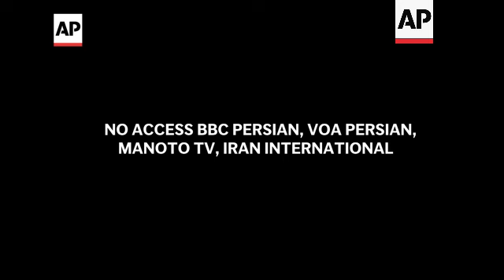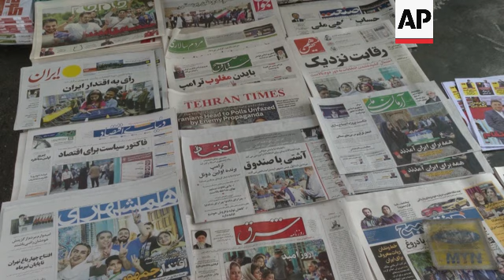Iran to hold runoff election with reformist Pezeshkian and hard-liner Jalili after low turnout vote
RESTRICTION SUMMARY: NO USE BY BBC PERSIAN, VOA PERSIAN, MANOTO TV, IRAN INTERNATIONAL

++The Associated Press is adhering to Iranian law that stipulates all media are banned from providing BBC Persian, VOA Persian, Manoto TV and Iran International any coverage from Iran, and under this law if any media violate this ban the Iranian authorities can immediately shut down that organisation in Tehran.++

ASSOCIATED PRESS  - NO USE BY BBC PERSIAN, VOA PERSIAN, MANOTO TV, IRAN INTERNATIONAL
Tehran, Iran -  28 June 2024
1. Various of hard-line Iranian presidential candidate Saeed Jalili arriving at polling station while surrounded by supporters
2. Wide of supporters
3. Supporters, Jalili inside polling station
4. Close of Jalili
5. Jalili talking to supporter
6. Jalili turning to wave to supporters
7. Media
8. Jalili casting ballot and waving to supporters
9. Jalili leaving, media

Rey, Iran -  28 June 2024
10. SOUNDBITE (Farsi) Masoud Pezeshkian, reformist candidate:
"God willing, we will try to have friendly relations with all countries except Israel."
11. Pezeshkian surrounded by supporters
12. SOUNDBITE (Farsi) Masoud Pezeshkian, reformist candidate:
"Hijab is something that we need to address according to the law, but no inhuman or invasive behavior should be made against our girls, daughters and mothers."
13. Pezeshkian waving and getting in car

Tehran, Iran -  29 June 2024
14. Traffic on road
15. Pedestrians
16. Women looking at headlines
17. Newspapers
18. Various of people passing by newspaper stand
19. Symbolic ballot box, traffic
20. Women passing street
21. Traffic on road
22. Various of pedestrians
23. Traffic
STORYLINE:
Iran will hold a runoff presidential election pitting a little-known reformist against a hard-line former nuclear negotiator after results released on Saturday showed the lowest-ever poll turnout in the Islamic Republic’s history.

More than 60% of voters cast no ballot in the race that saw reformist Masoud Pezeshkian beat Saeed Jalili, who competed alongside two other hard-liners.

With Jalili now alone in facing the cardiac surgeon, Pezeshkian's campaign would need to draw voters to the July 5 runoff in an election they've otherwise not taken part in as public anger hardens following years of Iran facing economic hardships and mass protests under its Shiite theocracy.

Of the 24.5 million votes cast in Friday's election, Pezeshkian got 10.4 million while Jalili received 9.4 million, election spokesperson Mohsen Eslami announced.

Parliament speaker Mohammad Bagher Qalibaf got 3.3 million, while Shiite cleric Mostafa Pourmohammadi had over 206,000 votes.

Iranian law requires that a winner gets more than 50% of all votes cast.

There’s been only one other runoff presidential election in Iran’s history: in 2005, when hard-liner Mahmoud Ahmadinejad defeated former President Akbar Hashemi Rafsanjani.

As has been the case since the 1979 Islamic Revolution, women and those calling for radical change have been barred from running, while the vote itself will have no oversight from internationally recognized monitors.

The overall turnout was 39.9%, according to the results.

AP video shot by Saeed Sarmadi and Mohsen Ganji